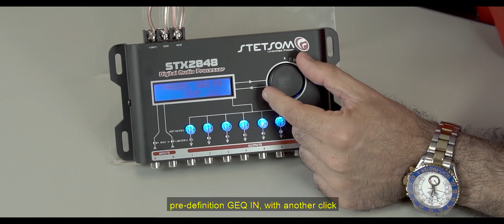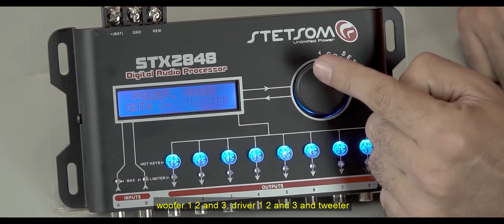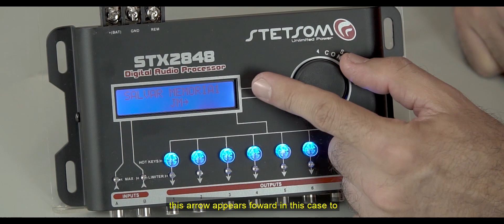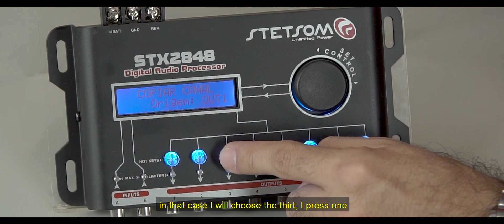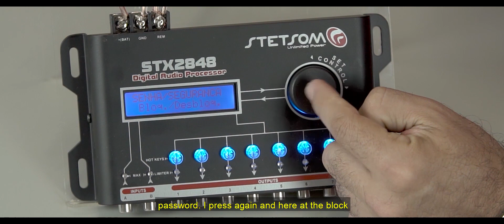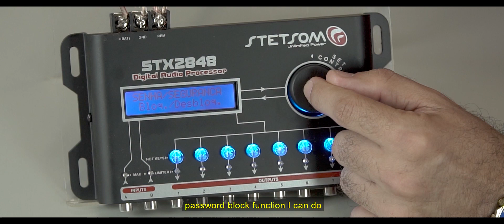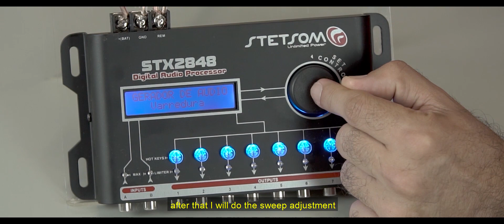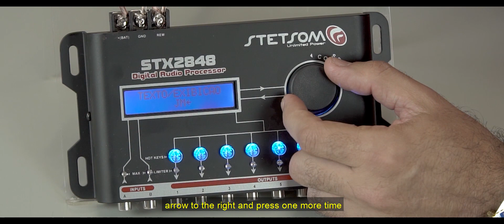DIGITAL AUDIO PROCESSOR - STEP BY STEP (ep01) - CAR AUDIO DSP Crossover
Learn, step by step, how to configure the DSP Digitnal Signal Processors - STETSOM